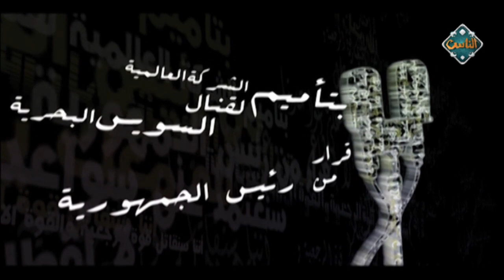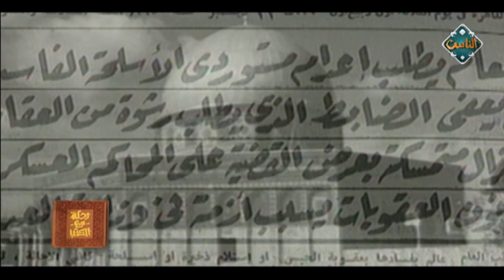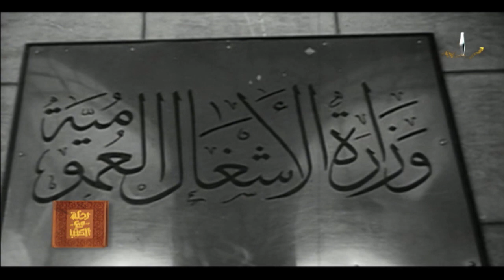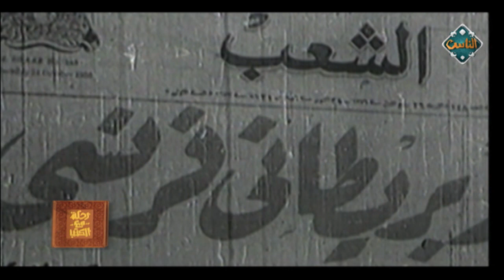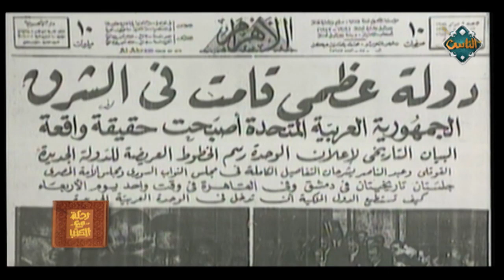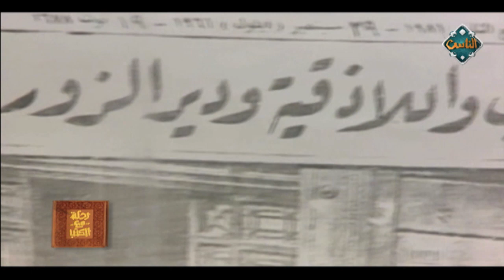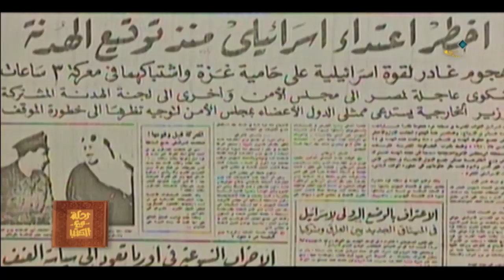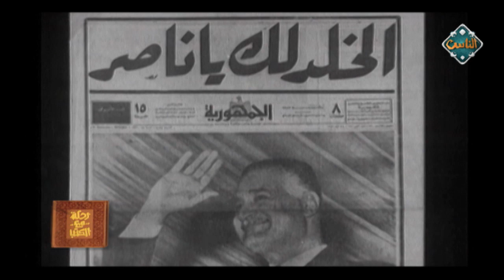فيلم وثائقي عن الزعيم جمال عبد الناصر | رحلة مع الكتب